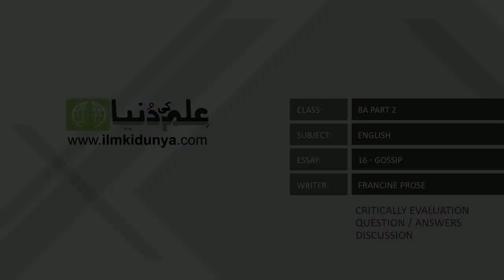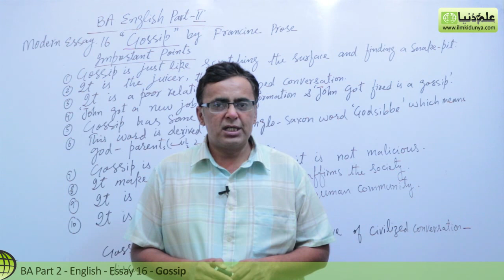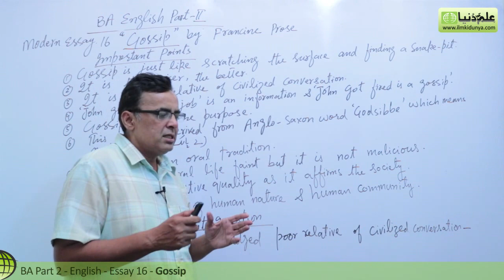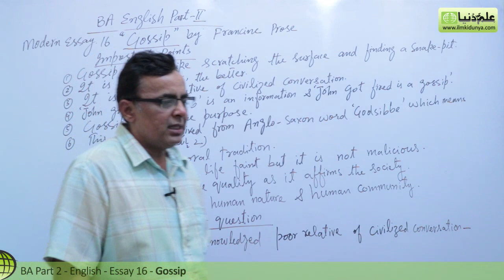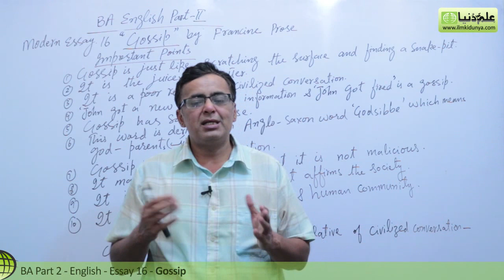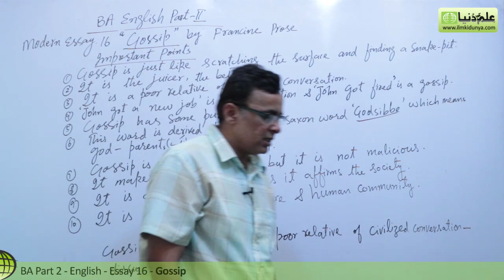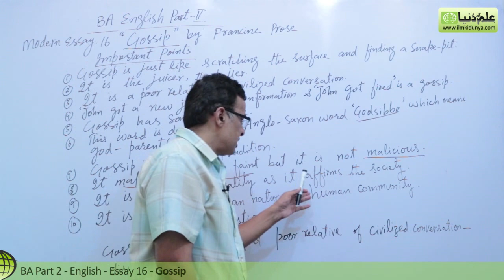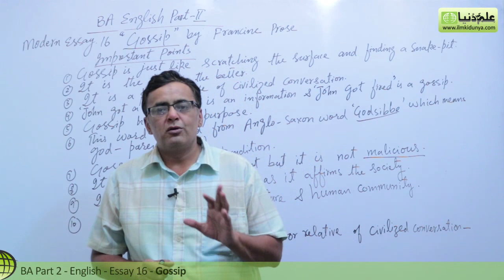BA English Modern Essay 16, Gossip - BA English 4th Year - Punjab University/Sargodha University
"BA English Modern English Eassys" Online lecutres for BA English Part 2 by Mr.Shahid Bhatti.

Topic 16 Gossip:.

In this video following sub topics have been taught:

- Critically Evalution
- Question Answers
- Discussion

This online lectures series contains all course of BA Part 2 by renowned English teacher. The lectures are desgined to make sure the students gets best understanding and can get highest markes in BA English.